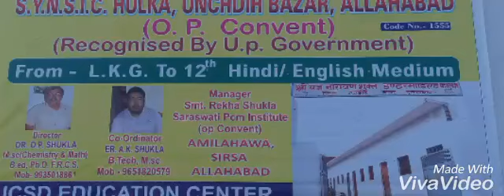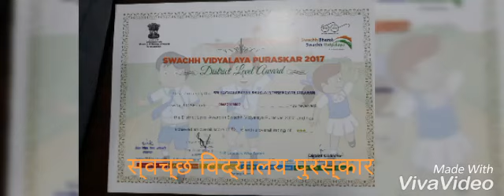S. Y.N.S INTER COLLEGE HULKA UNCHDIH BAZAR MEJA ALLAHABAD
Director of this school is DR. O. P SHUKLA (GOLD MEDLIST). THIS SCHOOL IS THE BEST SCHOOL OF THERE AREA. FACULTY MEMBERS ARE WELL QUALIFIED ND ENVIRONMENT IS VERY NICE. COME FOR EDUCATION GO FOR SERVICE